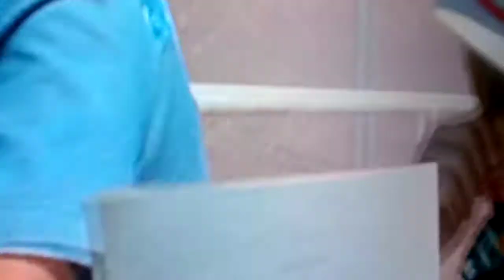COP SCARED ALIEN PEOPLE... YOU WON'T BELIEVE IT...BIG MASON MARTIN...